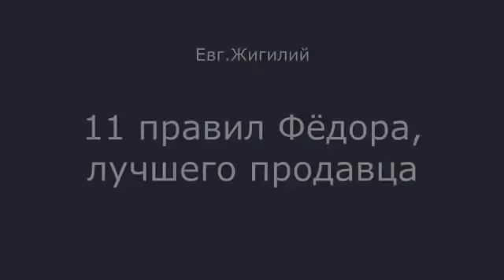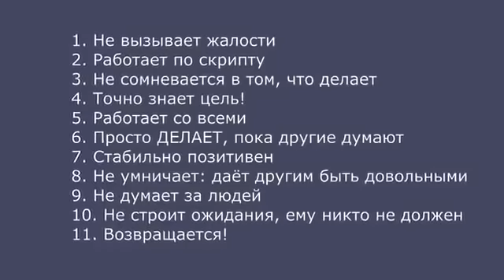🔥 11 правил Федора , лучшего продавца!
Все гениальное - просто) УЧИТЬСЯ НАДО У ПРАКТИКОВ, А НЕ У ТЕОРЕТИКОВ!

СКАЙП   geanata2013
НАЙДИ МЕНЯ!